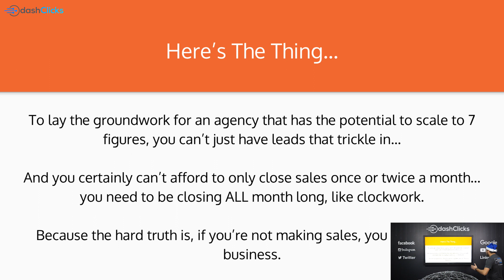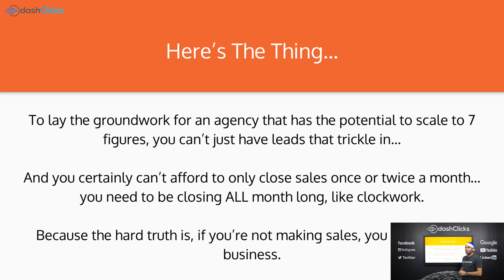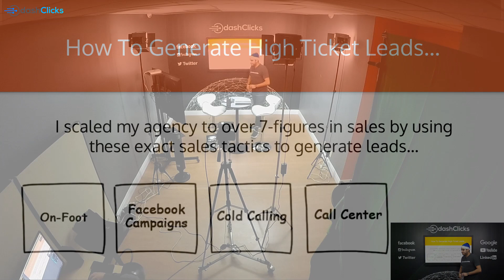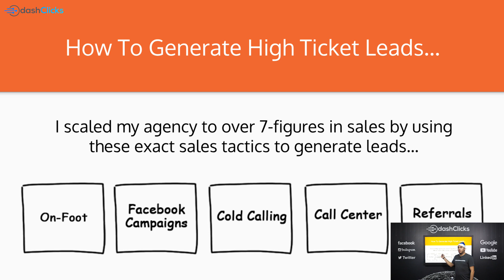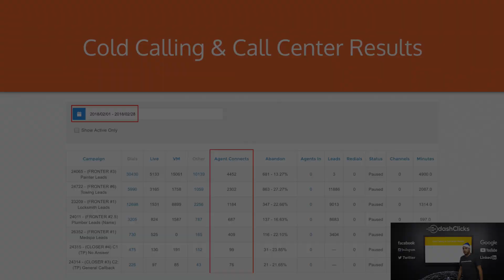How to Consistently Generate Leads and Close Sales - Marketers Mindset Highlights Ep. 2.2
What strategies do you use to generate leads and ultimately close sales?

Chad Kodary from DashClicks talks how you can start generating leads consistently so you can close sales! This video is a highlight from the second video of our YouTube series, Marketers Mindset.
👉😉Follow DashClicks on Social Media!
👉🤘Follow Chad Kodary on Social Media!
👉📹Watch some other great Marketers Mindset Highlights videos!